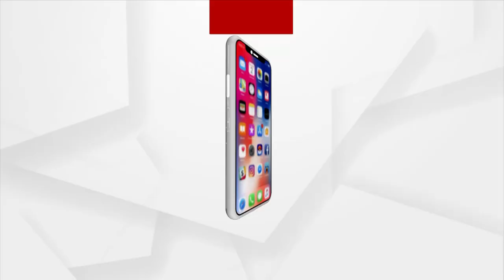Union minister Bishweswar Tudu alleges Government Employees Acting as BJD worker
"Why will the BJD president meet the BJP MP?" Asked the Union Minister Bisheshwar Tudu